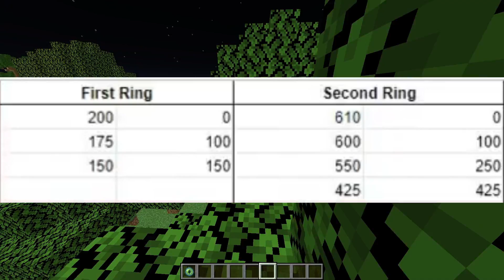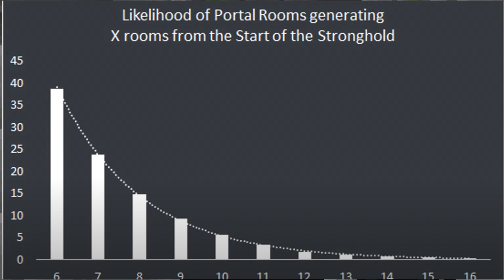Stronghold e End - Guida Ita Minecraft Speedrun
Questo è il terzo video della serie guida alle speedrun di minecraft. Ciascuno di questi video mi richiede tanto tempo; ciò nonostante alcune cosa possono essere sempre fatte meglio. Chiunque voglia darmi consigli, critiche, correzioni o integrazioni è ben accetto nei commenti. Se questo video ti è stato utile non dimenticarti di speedrunnarmi un like!

0:00-1:25 Introduzione
1:25-7:22 Blind Travel
7:23-9:11 Educated Travel
9:12-16:11 Trovare e Triangolare una Stronghold
16:12-20:45 Muoversi nella Stronghold
20:46-25:03 Est-Ovest Strat
25:04-26:46 Nord-Sud Strat
26:47-29:50 Come fare un One Cycle
29:51-30:08 Conclusione